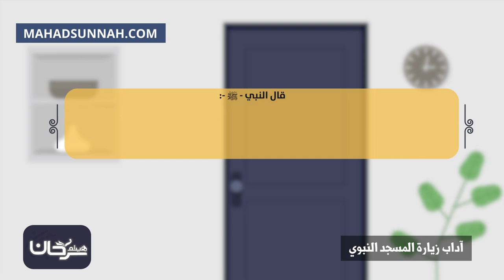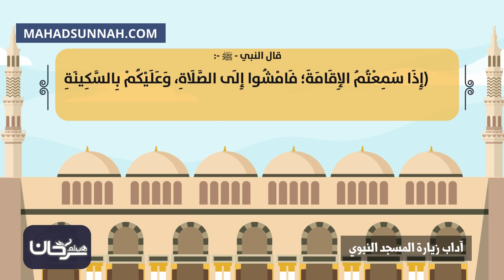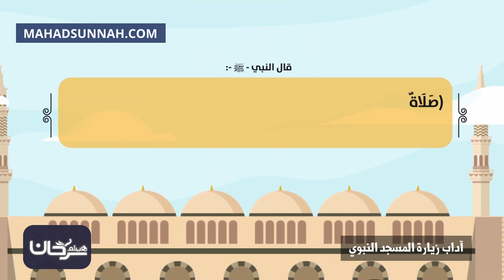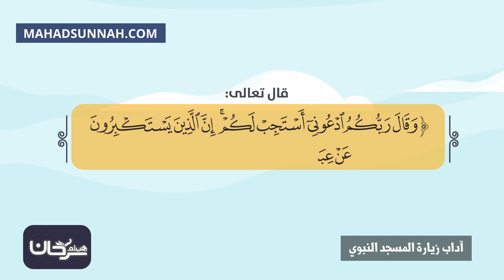آداب زيارة المسجد النبوي